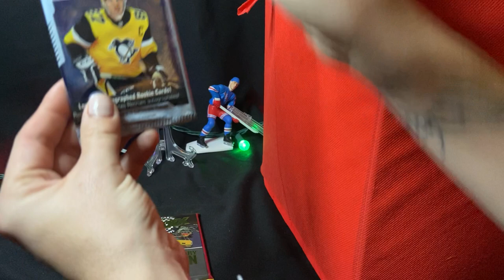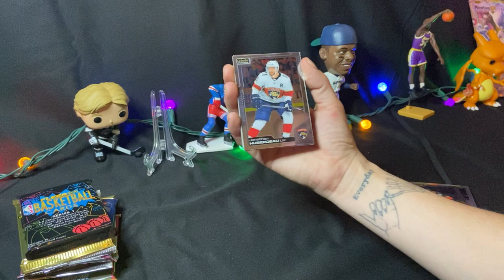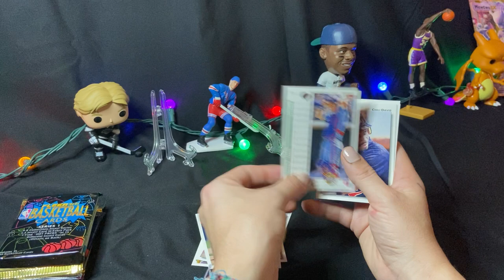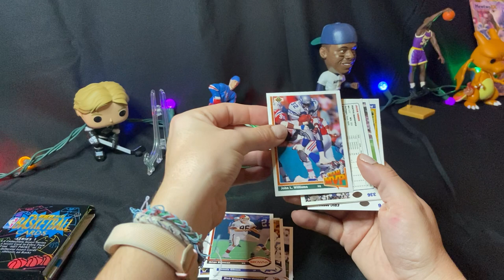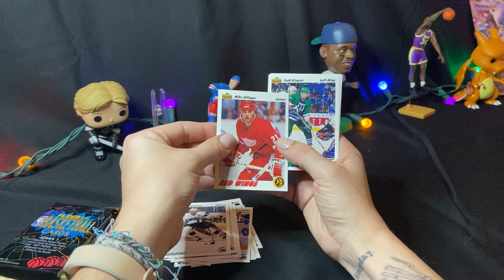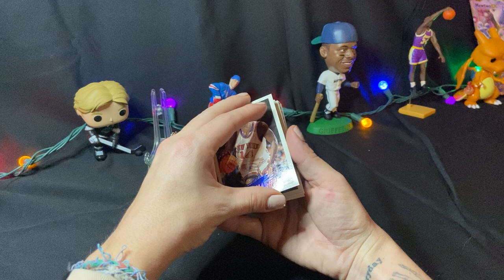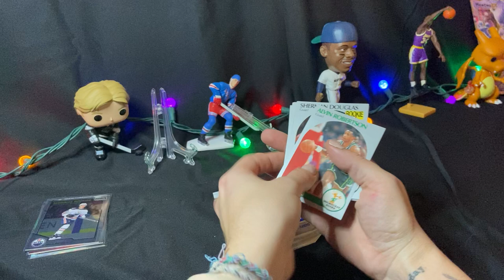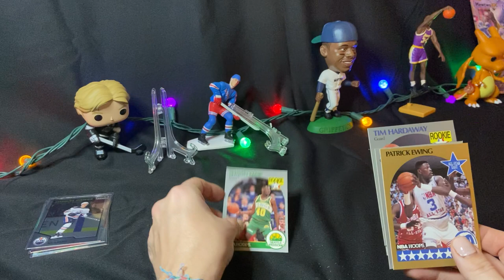Mystery Box? Pulling NBA and NHL rookies!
Who’s up for the curiosity cube? What packs do we pull and who do we get!?